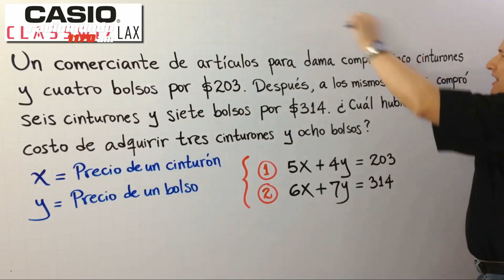Disrupción, tecnología e innovación - Edutubers - 2019 08 07